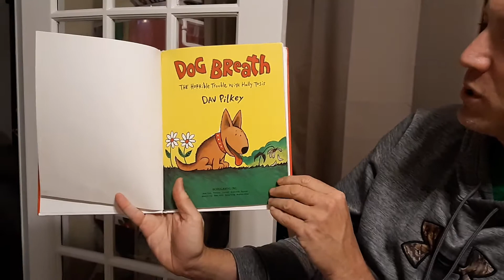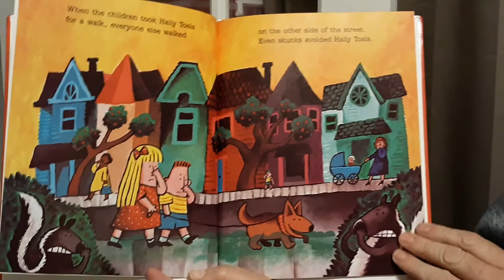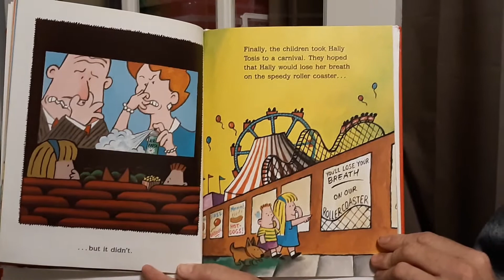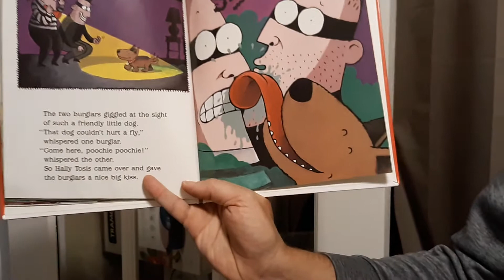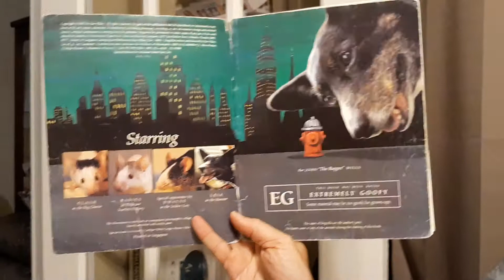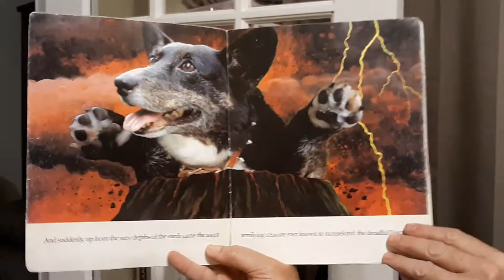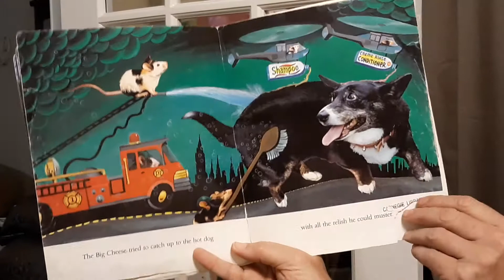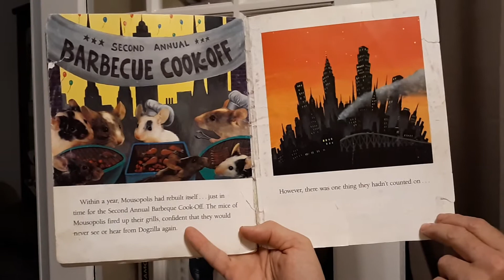Dog Breath, and Dogzilla. By: Dav Pilkey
Two very funny stories, by Dav Pilkey!